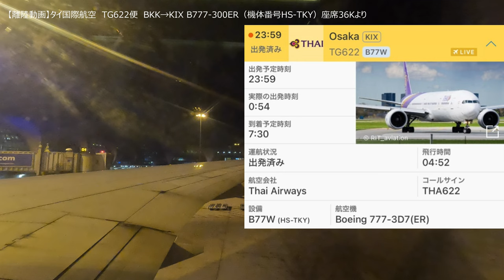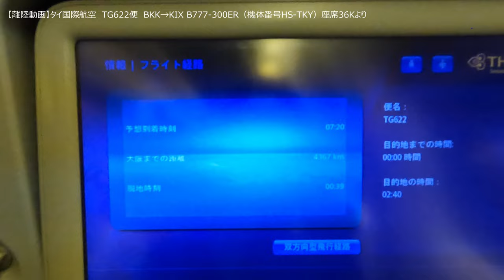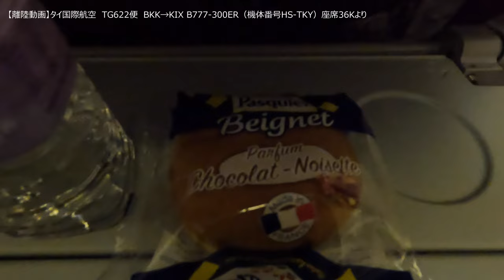【離陸動画 タイ国際航空 TG622便 バンコクから関西】深夜のスワナプームを離陸。機内食も収録。 4K機窓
2024.5.5（定刻） スンプナームからの離陸 タイ国際航空 TG622便 b777-300ER（機体番号HS-TKY）座席36K